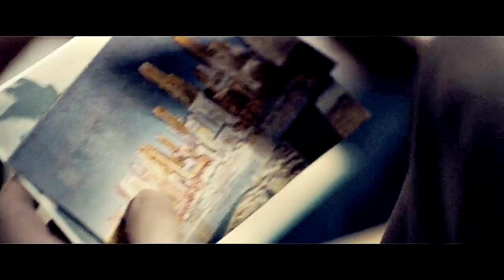Kill Your Darlings | Lucien and David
(You have to watch this movie)

Synopsis :
A murder in 1944 draws together the great poets of the beat generation: Allen Ginsberg, Jack Kerouac and William Burroughs.